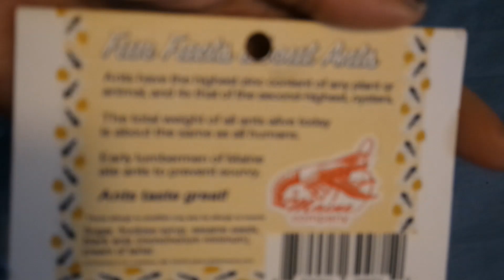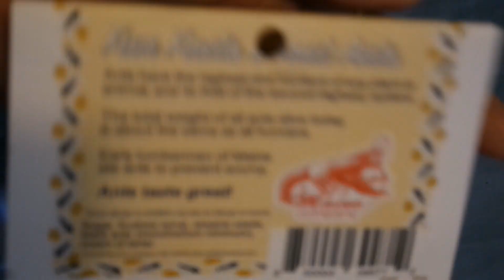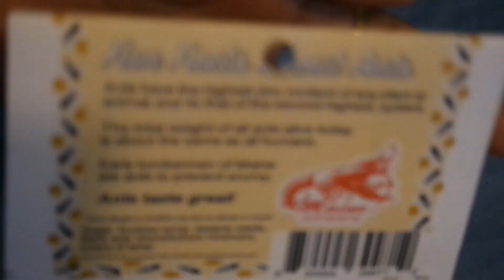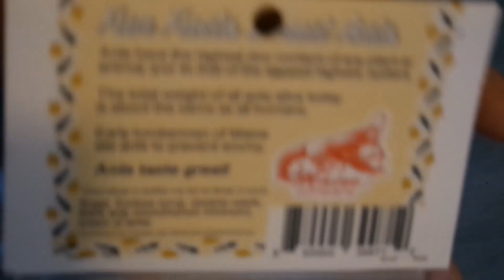Edible Insects - Ant Brittle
Trying out some of the ant brittle. I knew it  ws going to have a citrus flavor; judging by my previous experiences with ants. This time it's just coated in sugar, syrup and sesae seeds. Not bad brittle.